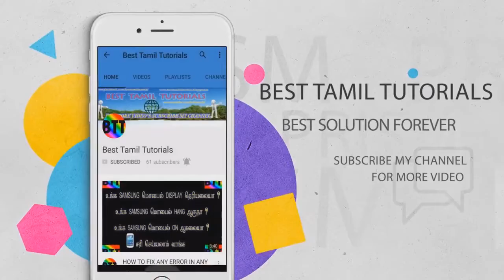இந்த TOY நாம பேசுறத அப்படியே பேசுது.. - BEST TAMIL TUTORIALS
TO BUY